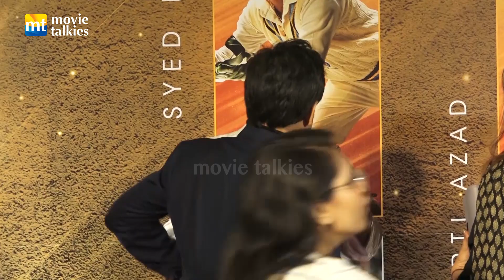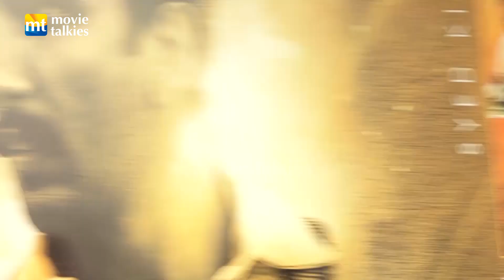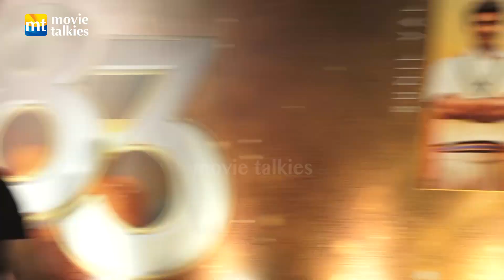Energy King Ranveer Singh's AMAZING Moment at 83 Premiere | Kapil Dev, Kabir Khan, Deepika Padukone